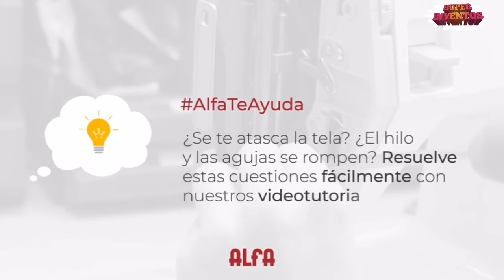✅ MÁQUINA de COSER ALFA STYLE 30 hogar amazon 2021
Alfa Hogar Maquina De Coser Alfa Style 30 Zig-Zag,Domestica, Azul

alfa maquina de coser instrucciones

alfa style 30

alfa style 30 instrucciones

 MÁQUINA de COSER ALFA STYLE 30 hogar

 MÁQUINA de COSER ALFA STYLE 30

 MÁQUINA de COSER ALFA